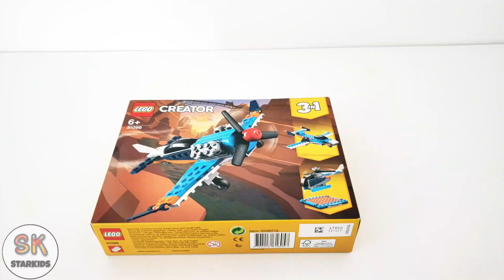LEGO 31099 Creator Propeller plane Building instructions | How to build LEGO 31099 Propeller plane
How to build LEGO Propeller plane
How to build Blox Propeller plane
How to build Propeller plane
How to build Propeller
How to build plane
Propeller plane Building instructions
Lego
Blox
Army
Propeller plane
Propeller plane instructions
Propeller plane crash
LEGO tutorials
Blox tutorials
Bricks tutorials
Building instructions
Bricks
Bricks building
Propeller plane Building tutorials
LEGO Building instructions
LEGO Propeller plane Building instructions
Blox Propeller plane Building instructions
How to make Toy Propeller plane
How to build Toy Propeller plane
How to make Lego Propeller plane
How to make Blox Propeller plane
Toy Propeller plane
Propeller plane ride
Fighter Helicopter
Army Propeller plane
Propeller plane game
lego creator
31099
propeller plane
lego propeller plane
lego 31099
31099 lego
lego 31099 unboxing
lego propeller plane review
lego propeller plane speed build
lego creator 3in1 31099
lego creator 3in1 propeller plane
lego Speed build
lego 31099 timelapse
lego 31099 build
lego creator propeller plane
build lego at home
lego at home
legos at home
Amazing plane for kids
plane toy for Children
Drone plane
Drone
Drones